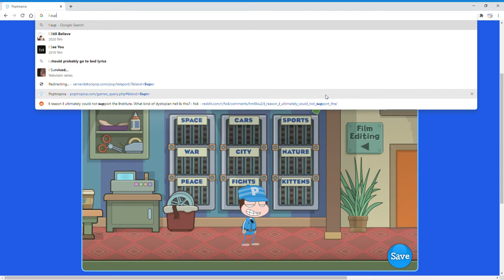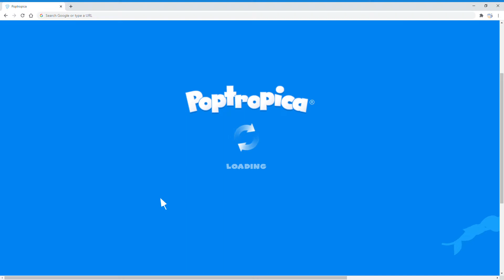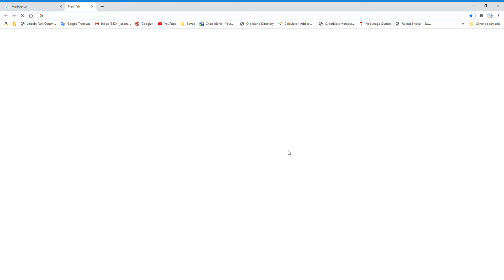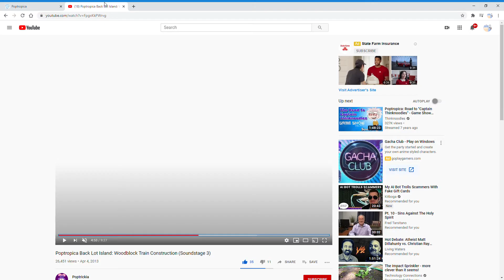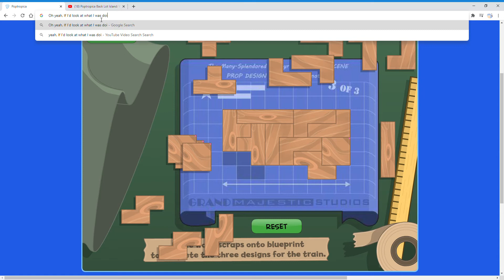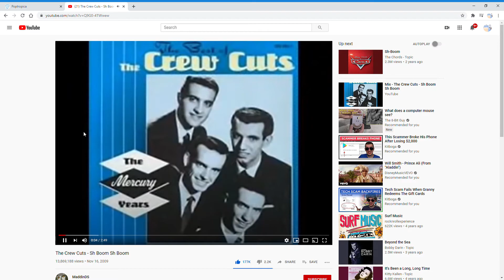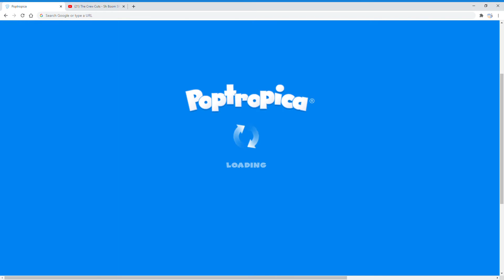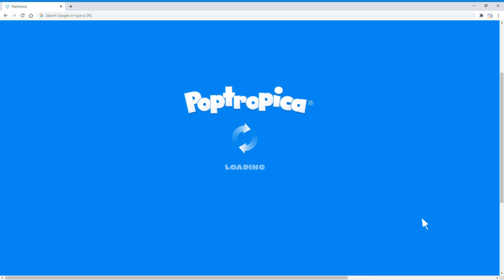Poptropica Episode 279 Way Back Lot